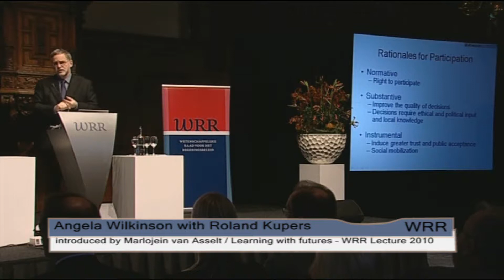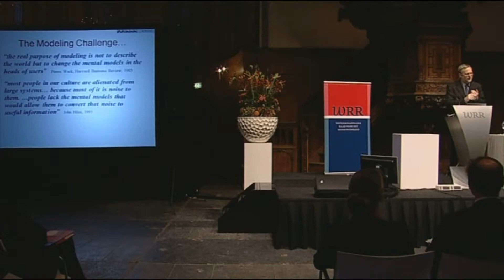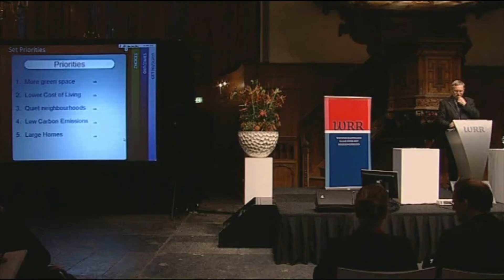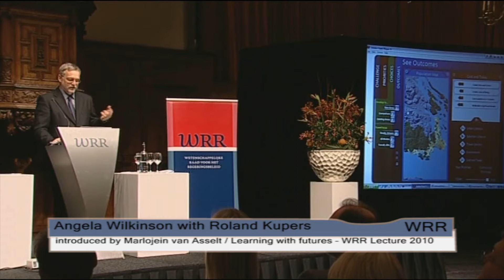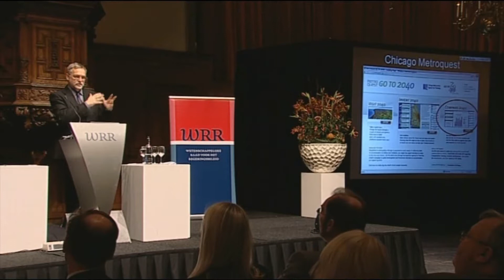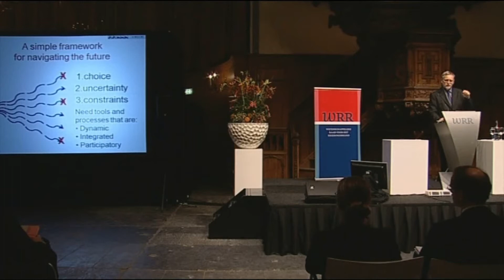WRR - John B. Robinson - Towards a sustainable future - WRR Lecture 2010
WRR - John B. Robinson, introduced by Marjolein van Asselt / Towards a sustainable future - WRR Lecture 2010